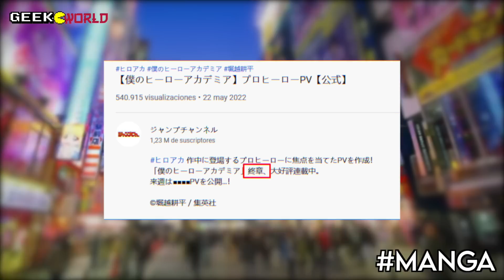Le DERNIER ARC de ONE PIECE Arrive ! 🚨 REPRISE du Manga BERSRK ⚔️! Un REMAKE pour REBORN ?! 🔥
Dans cette nouvelle vidéo, on fait le point sur l'actualité manga et anime des derniers jours !

Au programme de cette (grosse) vidéo du jour :

- Le dernier arc de One Piece annoncé, on revient sur ce cas en détails.
- La reprise du manga Berserk 1 an après la dissipation de Kentaro Miura
- Un remake en approche pour l'anime Hitman Reborn ?!
- Vinland Saga Saison 2 par Mappa
- L'anime Oshi no Ko officialisé
- News pour l'anime Chainsaw Man